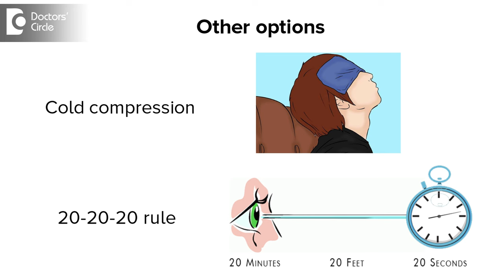How to get relief from Burning Eyes? - Dr. Sriram Ramalingam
Burning eyes are caused by dryness of eyes.most common cause for dry eyes is computer vision syndrome.One need to control underlying cause.